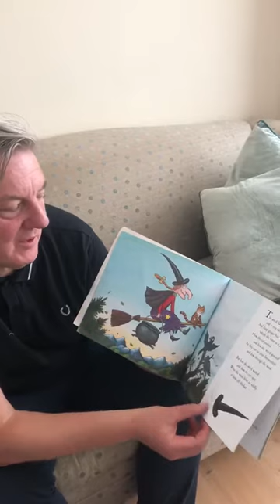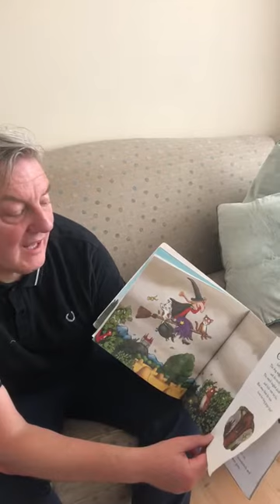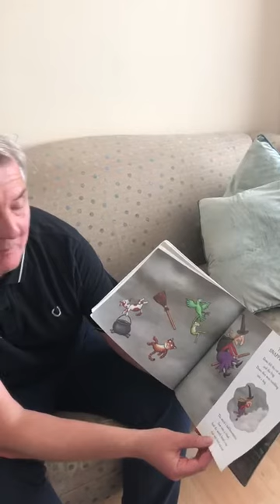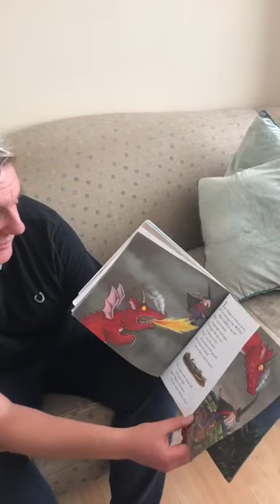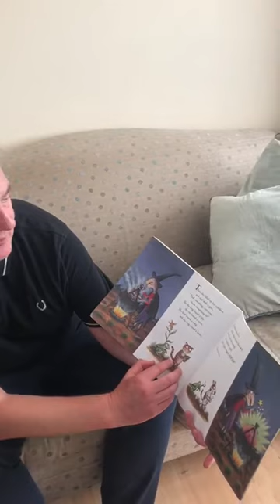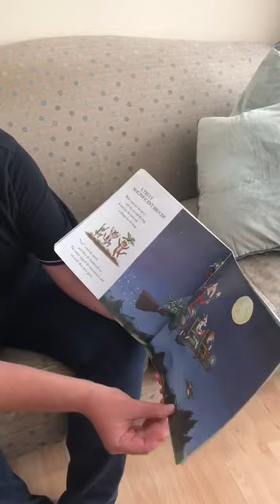Mr Graham our Headteacher reads Room On The Broom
Mr Graham is our Headteacher. He looks after everyone at Abbey Hey. Sometimes Mr Graham might pop down to say hello. He loves to see everyone working hard and doing their best.